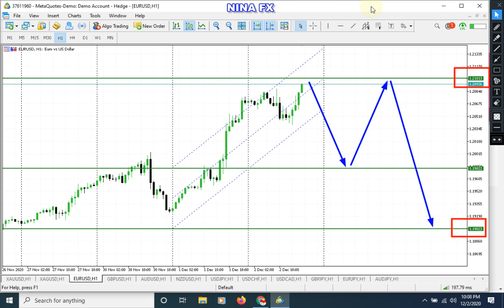EUR/USD Daily Analysis Forecast for December 3, 2020 by Nina Fx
Maybe down.